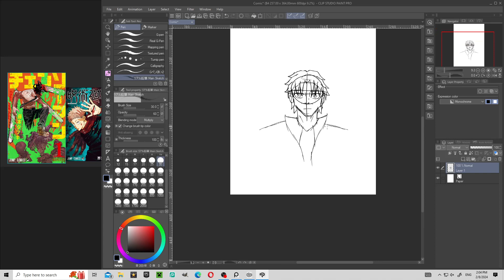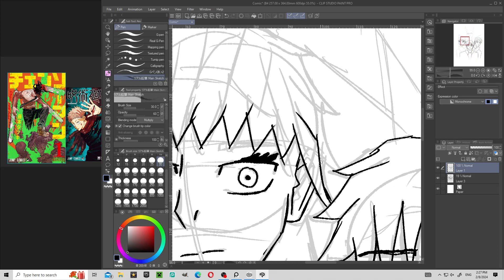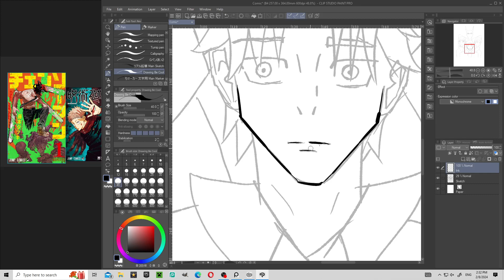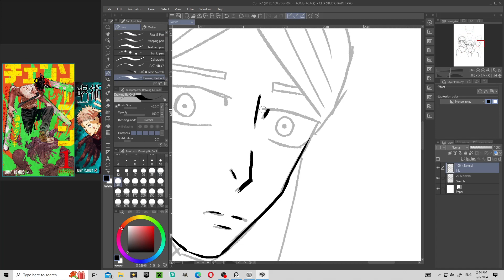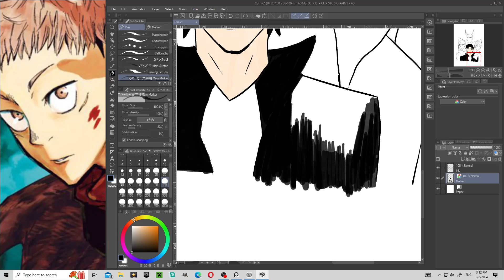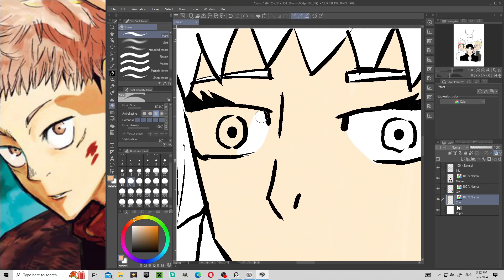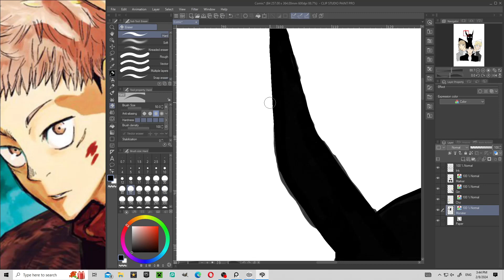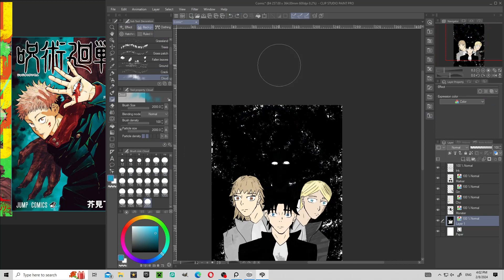I CREATED My FIRST MANGA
I created a one-shot manga called Shadow in the Forest